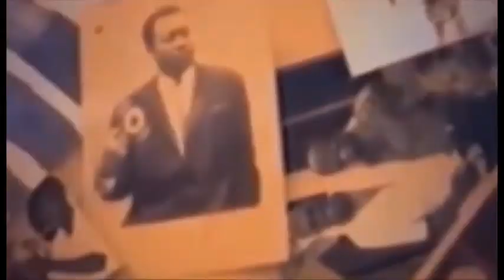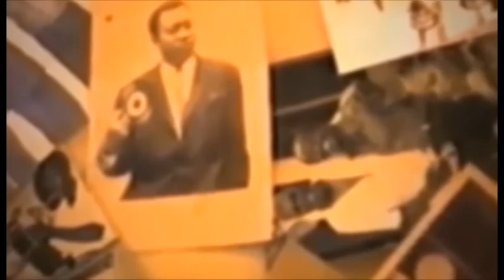Botala ndenge desordre ekoti na gouvernement vital kamere aboyi bruno tshibala